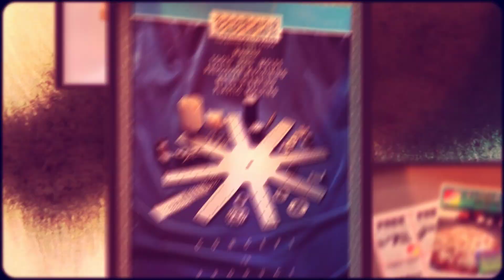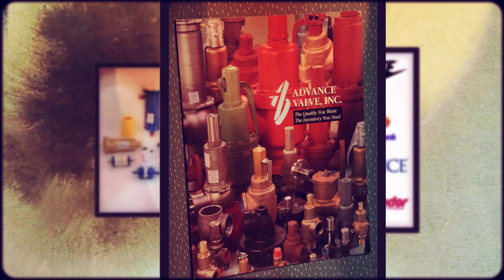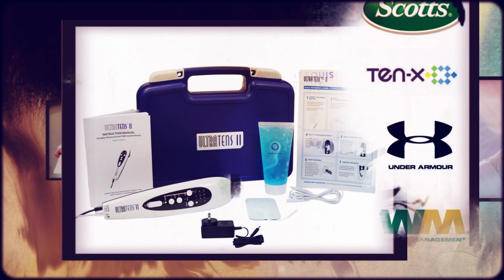Branding Photography for Your St Louis Business Service.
Creative Ideas for Branding Photography

Now that we understand the importance of branding photography let's dive into some creative ideas for your St Louis business service.

1. Showcase Your Products or Services in Action

One of the most effective ways to showcase your business is by capturing photos of your products or services in action. For example, if you own a restaurant, take photos of your chef cooking up a storm in the kitchen or capture the ambiance of diners enjoying their meals.

Similarly, if you provide a service, such as a cleaning or landscaping business, take photos of your team hard at work. These photos will give your audience a glimpse into your business and show them what sets you apart from the competition.

2. Highlight Your Team

Your team is a crucial part of your business, and showcasing them can help build trust and credibility with your audience. Take photos of your team in action, whether it's brainstorming in a meeting or providing a service to a client.

These photos will show your audience the human side of your business and help them connect with your brand on a more personal level.

3. Show Your Company Culture

Your company culture is what sets your business apart from the competition. Use photography to capture the culture of your business, whether it's through photos of team-building activities or company events.

By showcasing your company culture, you'll not only attract new customers but also attract top talent to your business.

4. Emphasize Your Unique Selling Proposition

Your unique selling proposition (USP) is what sets your business apart from the competition. Use photography to highlight your USP, whether it's through photos of your products or services, or by showcasing your team in action.

For example, if your USP is your commitment to sustainability, take photos of your eco-friendly practices in action, such as recycling or using renewable energy sources.

5. Use Creative Angles and Composition

Lastly, don't be afraid to get creative with your photography. Use interesting angles and composition to capture unique and eye-catching photos.

For example, try taking photos from a bird's eye view or use unusual framing to create a visually stunning photo. These photos will help your brand stand out and grab the attention of your audience.

Branding photography is an essential aspect of any marketing campaign. By capturing the essence of your brand and showcasing it through captivating photos, you can build trust and credibility with your audience, increase brand recognition, and ultimately drive sales.

So, whether you're showcasing your products or services in action, highlighting your team, or emphasizing your unique selling proposition, there are plenty of creative ideas for branding photography for your St Louis business service. Use these ideas as inspiration and create a photography strategy that aligns with your brand identity and resonates with your audience.

Remember to be consistent with your brand's style and tone, and use high-quality images that reflect your business's professionalism and expertise.

By investing in branding photography, you're investing in your brand's future success. So, take the time to plan and execute a photography strategy that effectively communicates your brand's story and values to your audience.

With these creative ideas for branding photography, you'll be well on your way to creating a memorable and effective visual representation of your St Louis business service.